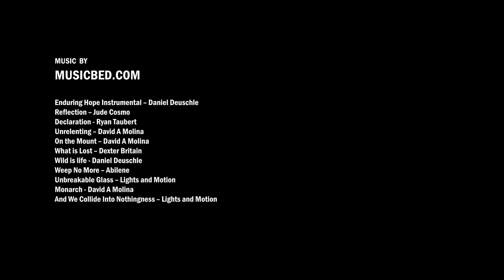Tasmania Documentary 4K | Wildlife | Australia Landscapes and Nature | Original Documentary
Separated from Australia’s mainland 12,000 years ago, Tasmania is unlike any part of Australia.  This documentary explores the natural beauty of Tasmania’s rugged wilderness and the animal inhabitants that live there.  Narrated by Steve Chambers and presented in 4K this documentary explores many of Tasmania’s stunning landscapes and natural inhabitants including shorebirds, Pied Oyster Catchers, Silver Gulls, Humpback Whales, Australian Fur Seals, Padamelons, Wombats, Bennet’s Wallaby, Tallus Grasshoppers, Northern Snow Skinks, Cape Barren Goose and Bruny Island’s famous White Wallaby.  Also featured are the Mountain Ash, the Fagus Tree, Tasmanian Pencil Pines, and a variety of Tasmania’s native Fungi.

Australia Forest, Australia jungle, Australia Rainforest

Aerial footage obtained from numerous archive media sources.

Terrestrial videography and sound design by Into the Wild Films.

FACTUAL CORRECTIONS

3:32  Granite is an igneous rock not volcanic rock
3:46  Granite contains quartz not quartzite
18:09 Deciduous Beech is Australia's only "endemic" deciduous tree

Chapters

00:00 Introduction
01:42 Background
03:11 The North East / Bay of Fires
05:35 Humpback Whales
06:58 Tasman Peninsular / Sea Cliffs
08:16 Australian Fur Seals
09:55 Southern Ocean / South Cape Bay
10:58 The South-west Wilderness
12:15 Cool Temperate Rainforests
13:17 Pademelons
14:23 Buttongrass Moorlands
15:31 Wombats
16:50 The Alpine Region
19:44 Bennet’s Wallaby
20:20 Alpine Plants
21:10 Snow in Summer
22:01 The Mountain Ash
23:43 Tasmanian Fungi
25:17 Bruny Island
26:40 The Cape Barren Goose
27:37 The White Wallaby
28:32 Conclusion
29:52 Credits